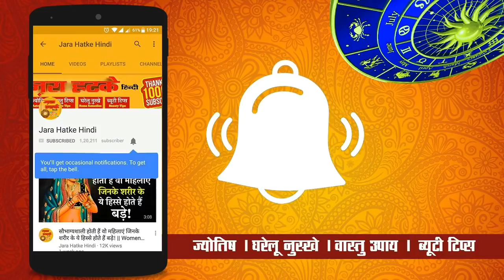शाम के समय पूजा करते हुए भूलकर भी यह गलतियां नहीं तो कभी भी शाम की पूजा सफल नहीं मानी जाती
चाणक्य नीति पुस्तक खरीदने के लिए नीचे क्लिक करें :